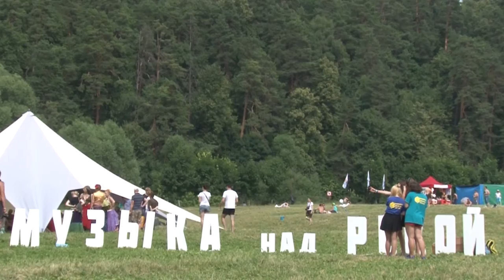Фестиваль «Музыка над рекой» 2016 - сюжет | Podolskcinema.pro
Этническая музыка, необычные духовые, струнные и другие инструменты, а также живописная местность – все это описания фестиваля 'Музыка над рекой', который прошёл 2 июля на Певческом поле. Целый день рядом с Храмом Знамения Пресвятой Богородицы сразу на нескольких площадках проходили культурные мероприятия: большая ярмарка с эксклюзивной продукцией, уроки английского языка, йога, арт-проекты, детские развлечения и конечно же музыкальные импровизации.

Более четырёх с половиной тысяч человек со всего Подольска и ближайших городов приехало, чтобы послушать необычную музыку. Для зрителей разного возраста на фестивале нашлась площадка по душе.

Фестиваль «Музыка над рекой» — уникальный проект для Городского округа Подольск. В прошлом году он был удостоен премии второй степени в конкурсе губернатора Московской области «Наше Подмосковье».
Фестиваль проводится уже седьмой раз. Из года в год он становится только лучше: появляются новые площадки, расширяется ярмарка и фудкорт, проводятся новые интересные лекции. Но идея фестиваля остается неизменной.

Природа незаменимый помощник в создании умиротворенной атмосферы фестиваля. Ведь национальная музыка изначально рождалась именно на лоне природы, иногда, как сегодня, под легкий аккомпанемент дождя.

Особое место на фестивале занимает тувинская национальная музыка. Днем проходила лекция о горловом пении, а сейчас группа Хуун-Хуур-Ту очаровывает всех зрителей игрой на инструментах народов Севера.

Русский-народный колорит, украшенный исполнительницей Инной Желанной, завершал программу фестиваля.

Фестиваль придал свой необычный ритм субботнему дню и позволил зрителям без долгих перелетов окунуться в национальную культуру других народов. «Музыка над рекой» на долго останется в памяти, ведь не каждый день появляется возможность послушать таких необычных музыкантов.